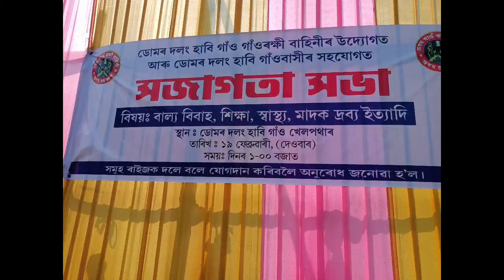( সজাগতা সভা ) ডোমৰ দলং হাবি গাঁও গাঁওৰক্ষী বাহিনীৰ উদ্যোগত আৰু ডোমৰ দলং হাবি গাঁওবাসীৰ সহযোগত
( সজাগতা সভা ) ডোমৰ দলং হাবি গাঁও গাঁওৰক্ষী বাহিনীৰ উদ্যোগত আৰু ডোমৰ দলং হাবি গাঁওবাসীৰ সহযোগত// সজাগতা সভা